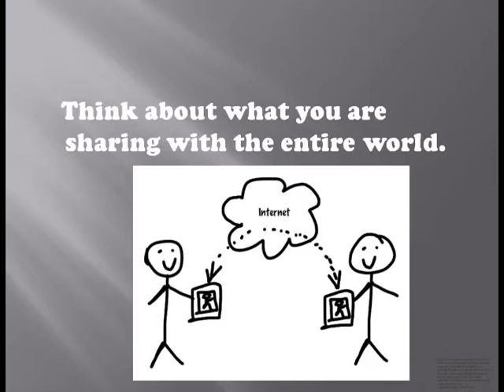Chatfield School Cyberbullying and Your Digital Footprint